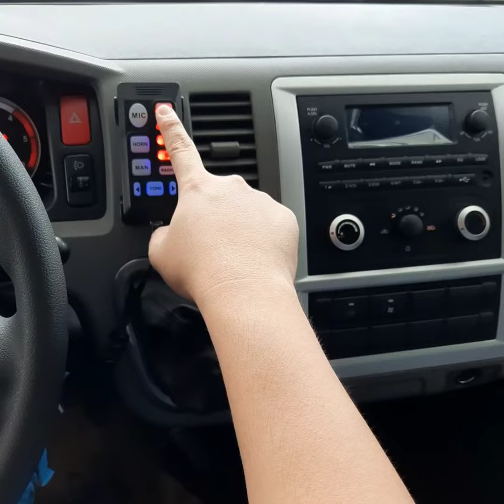Ambulance Foton Davao